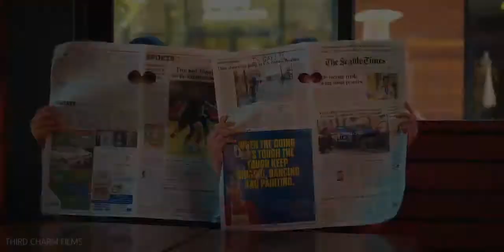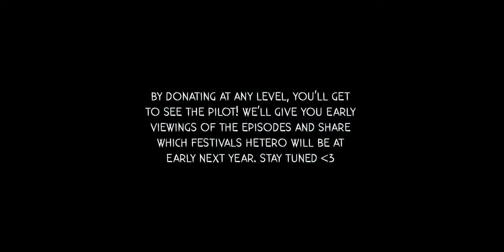HETERO Official Trailer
The 26th Annual Seattle Queer Film Festival
October 14–24

This year we are going hybrid with in person and online screenings
In Person screening:
SATURDAY, OCT 23, 2:30 PM, MoPOP &
VIRTUAL (OCT 14–24)